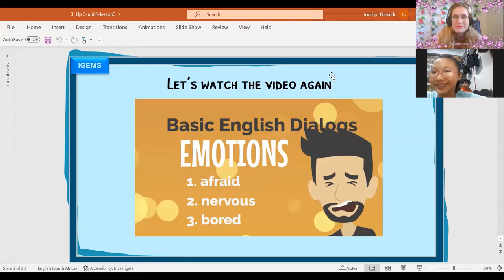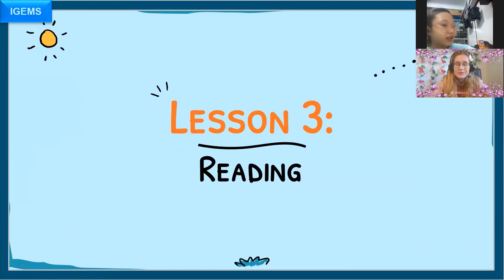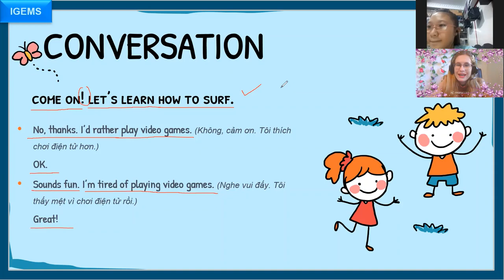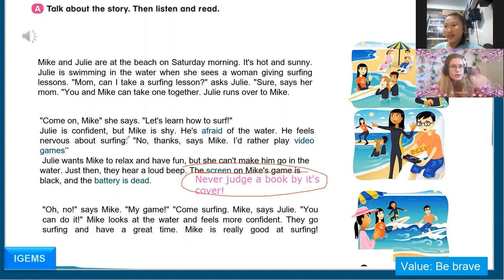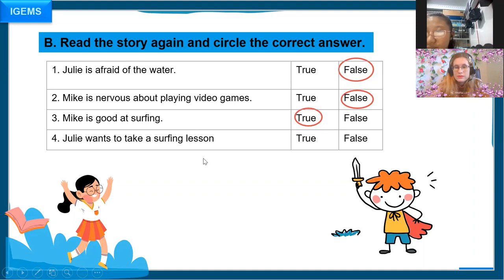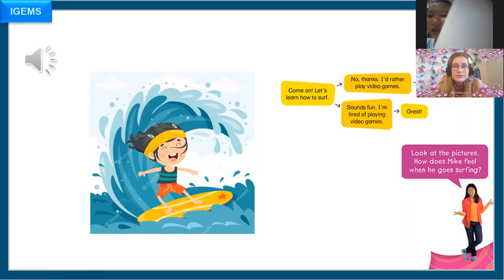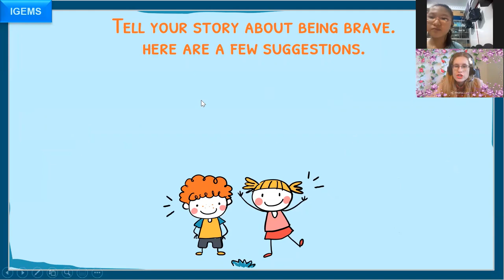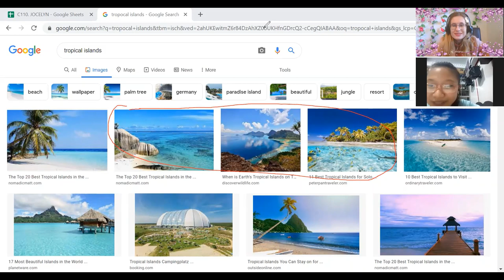Lan Anh 18:00- 18:45 Up 5- Unit 1- Lesson 3